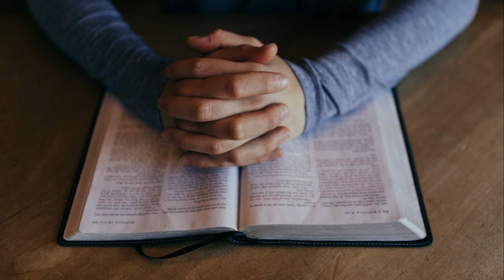Sunday Reflection by FR. PLEASON CHELACKAPPALLY CRM.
വചനം സ്വീകരിച്ചു ഫലം പുറപ്പെടുവിക്കുന്നവരാകാം .